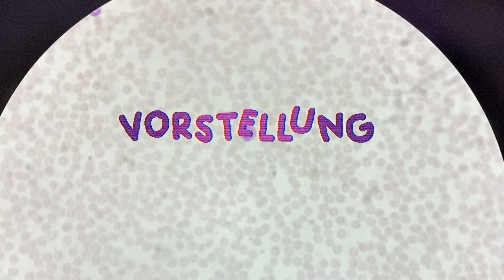Pharmaziestudium | Vorstellung vs Realität💭👩‍🔬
Hey,
herzlich Willkommen zu meinem neuen Video. Viel Spaß beim Anschauen!🤍
🌙 ÜBER MICH
Ich heiße Anna, bin 20 Jahre alt und studiere Pharmazie in Münster. Hier auf meinem Kanal findest du Videos zu den Themen Selfcare, Motivation, Lernen oder Vlogs.
Neue Videos kommen immer sonntags um 11:00 Uhr und manchmal auch mittwochs um 15 Uhr.✨